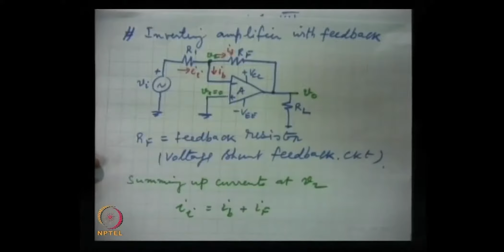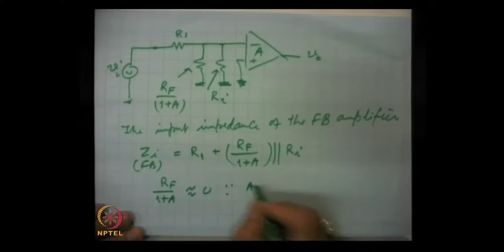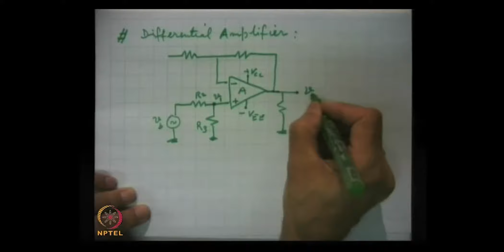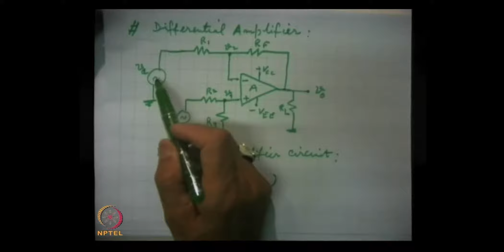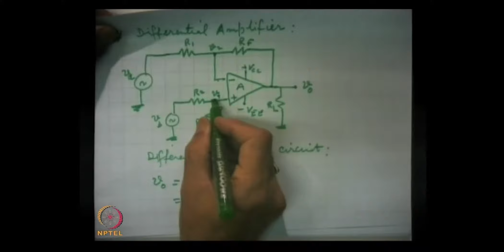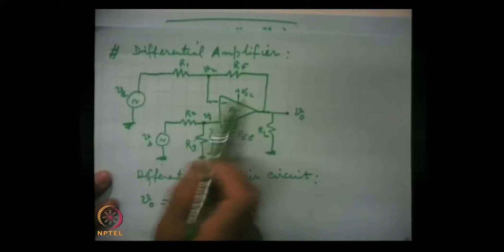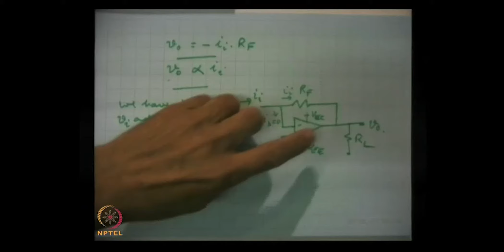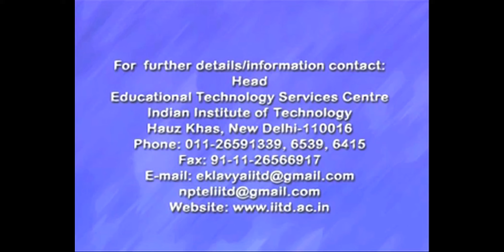operational amplifier in open loop (Contd.)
Subject:  Physics
Course:  Electronics